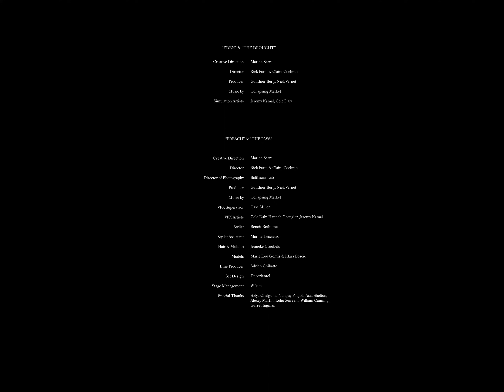MARINE SERRE - MARÉE NOIRE Movie Spring/Summer 2020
SS20 Campaign
Artistic Direction by Marine Serre
Short movie by 3D artist Rick Farin and Claire Cochran
Actual Objects